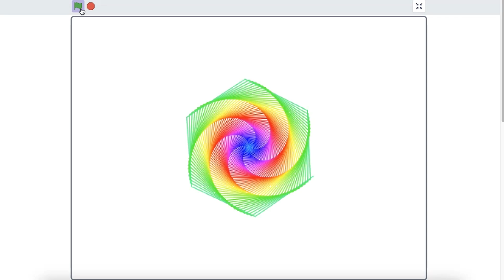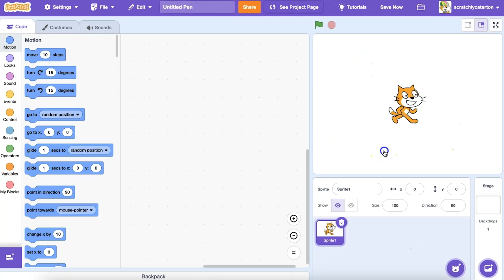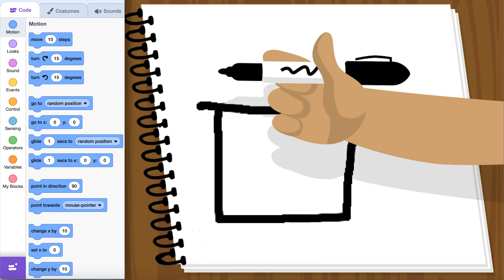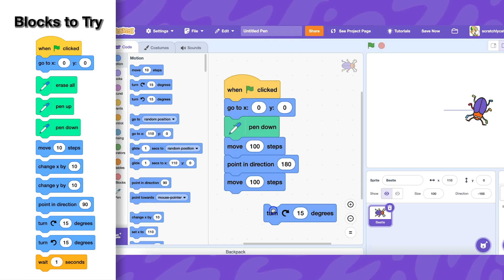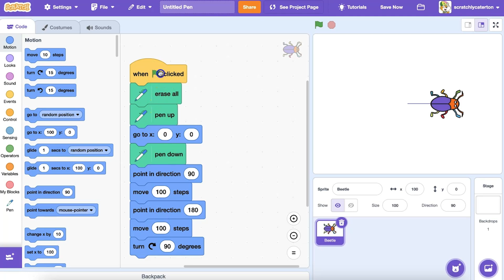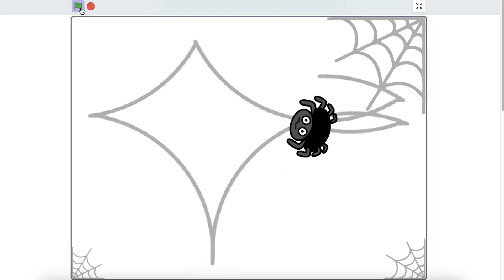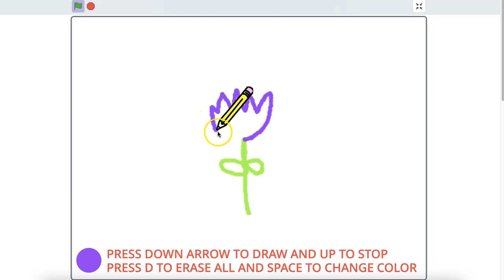Turtle Graphics: Using Pen Blocks in Scratch | Tutorial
Looking for an activity to do with the pen blocks? Find coding cards on this topic and more of our resources in the Scratch Foundation's Learning Library, available on our

If you want to learn more about the "stamp" block (present in the Pen blocks category), see our Unlock the Block video

Looking to learn more, like how to make an image using the stamp block? The Scratch Foundation has partnered with The Achievery to provide free beginner and intermediate creative coding lesson plans on a variety of topics for educators, caregivers, and learners. Sign up (for free!) for the Achievery by using our custom partner code “SCRATCH” when you register to support our work, and see our unit "Create an Image with Stamps" and more!